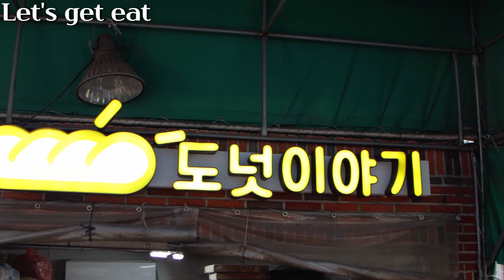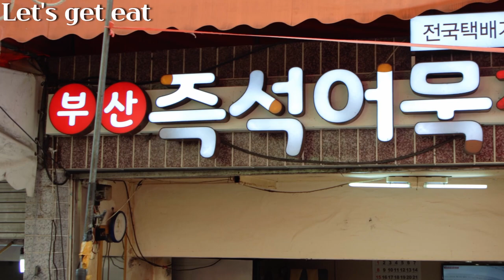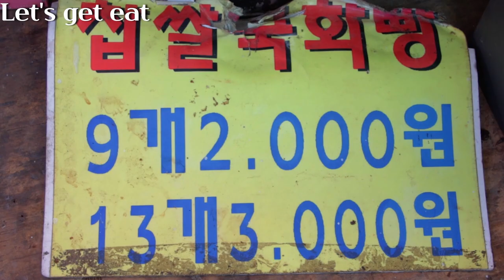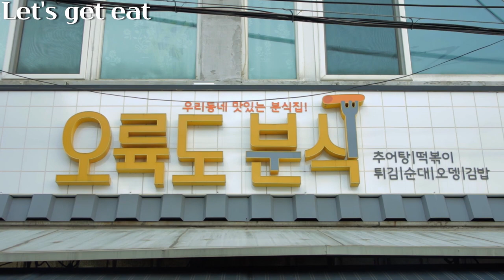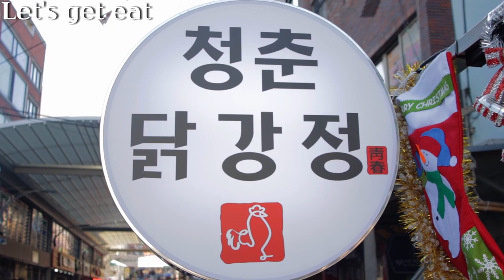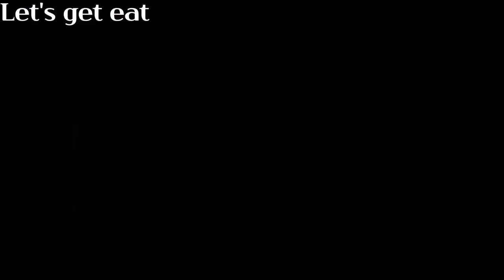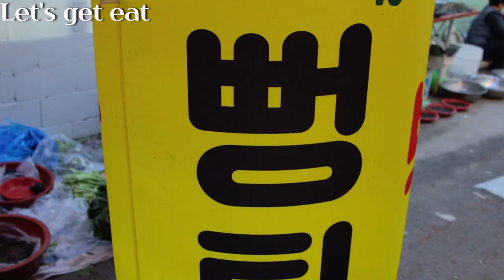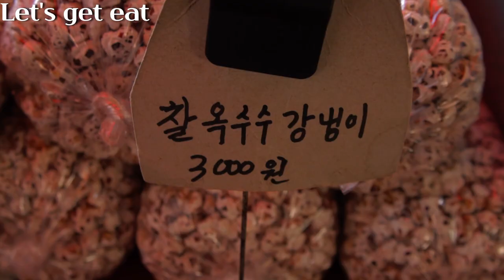울산맛집 한번에 몰아보기 태화시장5일장 / 족발 닭강정 분식집 수제오뎅 도너츠 뻥튀기 해물파전 국화빵 / 길거리음식 / 시장음식 / 시장먹거리 / korean street food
울산 태화시장 5일장 8곳 한번에 몰아보기를 준비했습니다!
다음영상 기다려주세요!
레츠겟잇~!   :)

0:00 도넛이야기
6:21 즉석어묵 전문
12:16 찹쌀국화빵
16:47 오징어땡초파전
21:45 오륙도 분식집
35:53 청춘닭강정
45:23 칠자족발
53:55 뻥튀기 전문점

Please coming soon next video!
Let's Get Eat~!       :)

직접 촬영요청을 드리고 촬영한 곳입니다.